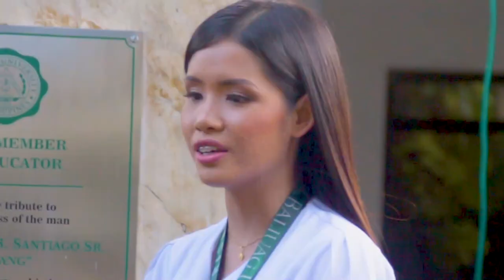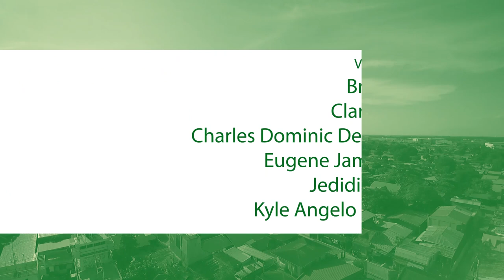Baliuag University Lakan at Lakambini - CNAHS Lakambini, Anne Patrice Espiritu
Hi, I'm Anne Patrice Espiritu, BS Nursing from the College of Nursing and Allied Health Sciences

LIKE the official Facebook Page of Baliuag University
SHARE the photo of your favorite candidate/s

LIKE the vlog entry of your favorite candidate/s

Voting period is from December 7, 2019 until February 13, 2020.
Facebook photo share and YouTube vlog likes cut off will be on February 13, 2020, 4pm.